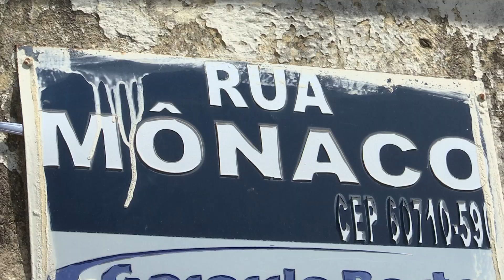Carro desgovernado colide com motociclista na Maraponga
Acidente e tiros na Maraponga. Segundo testemunhas, o motorista de um carro desgovernado derrubou a churrasqueira que ficava na calçada de um restaurante, colidiu com um motociclista e ainda teria disparado tiros pelas ruas. Ainda segundo as denúncias, ele seria um militar do exército. Veja na matéria de Ana Beatriz Farias.

Matéria exibida no dia 30 de maio de 2020 no programa Comando 22.